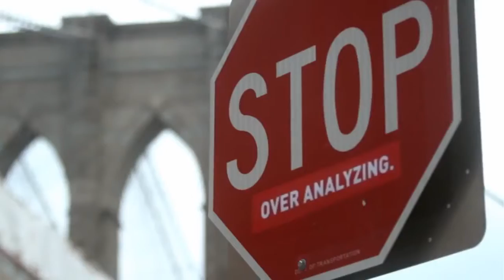the holstee manifesto lifecycle video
Live your life. Share your passion.